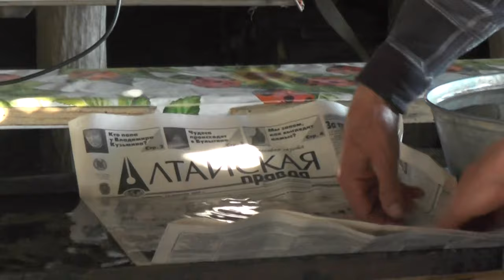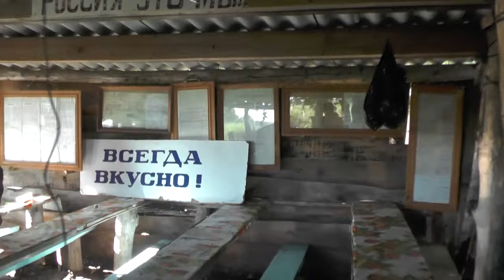Ласточата на вылете. Флаг. Выпечка хлеба.